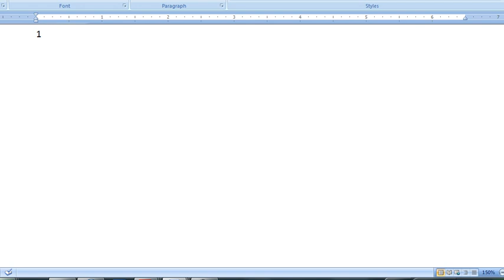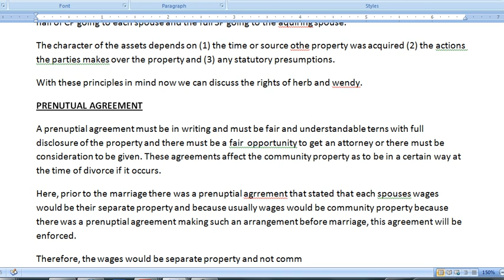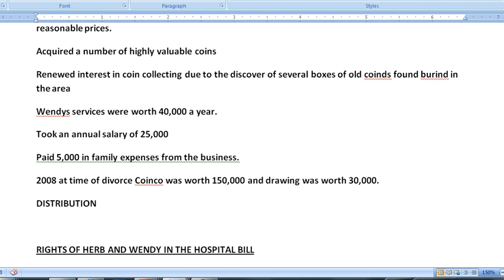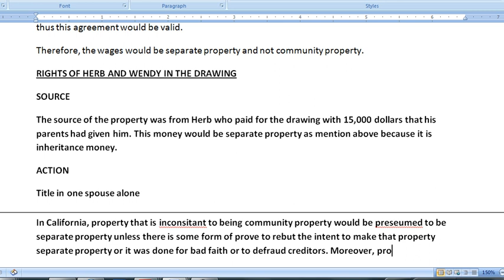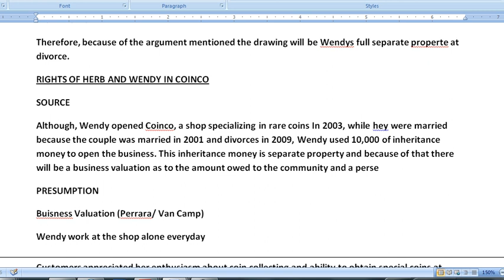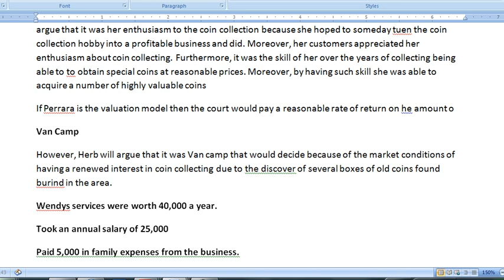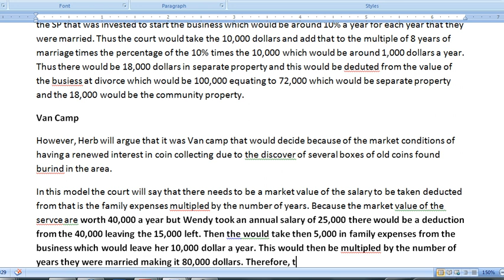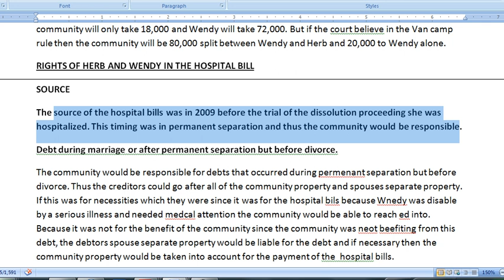Pass the CA (California) Bar Exam - How to write the February 2010 - community property essay